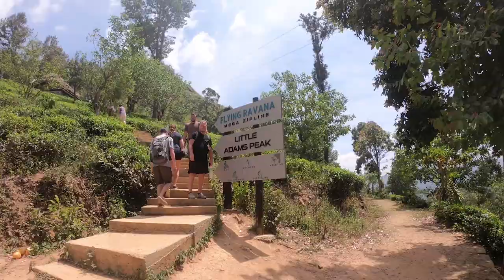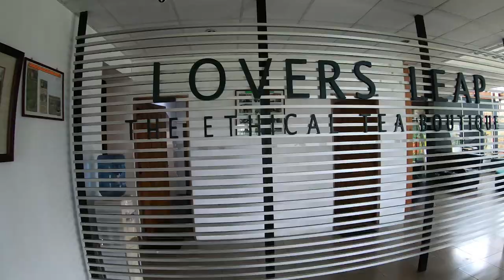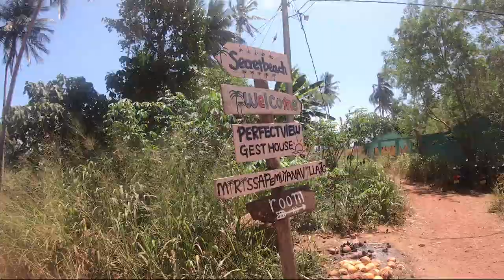The Most Amazing Place in Asia- SRI LANKA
Sri Lanka was my third country in my trip to Asia.
One thing I can say that was most joyful there was the people, they are so nice and welcoming and this is the best place for surfers in all the levels.
All the videos was captured with GoPro Hero 7 Black.
music credits-
MBB - Sax
Saxophone Vlog Music
Ehrling - Dance With Me - Best music 2018
[Saxophone [Tropical, Vlogs]- LiQWYD - Piña Colada